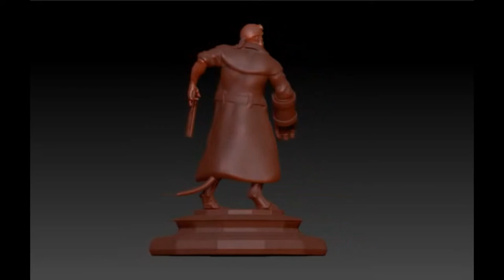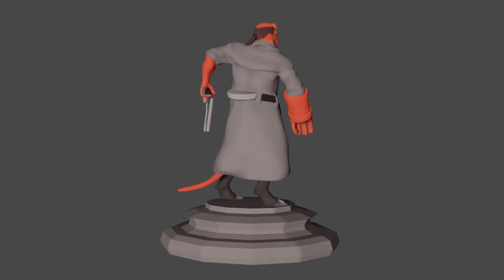Zbrush 2019 Модель ХЭЛБОЙ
Программа Zbrush 2019 скачать модель по ссылке